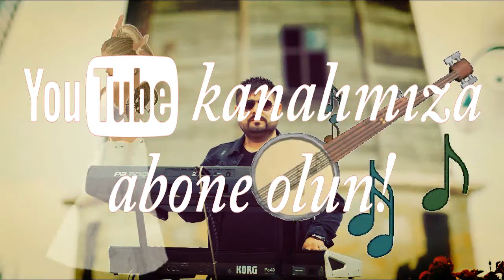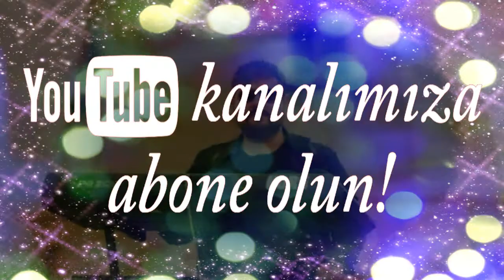SALARLI RAMAZAN~ŞEKER OĞLAN(oyun havaları)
Elimizden geldiği kadar